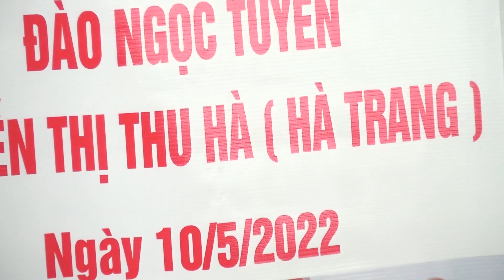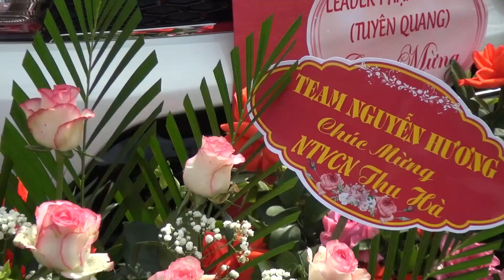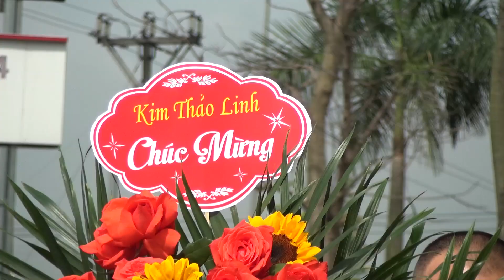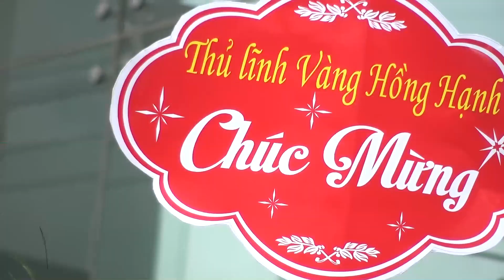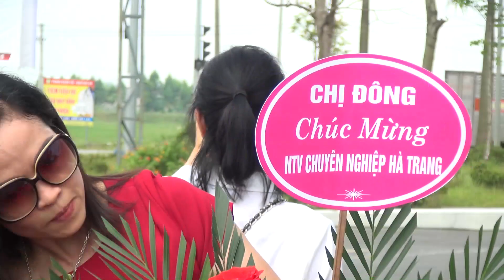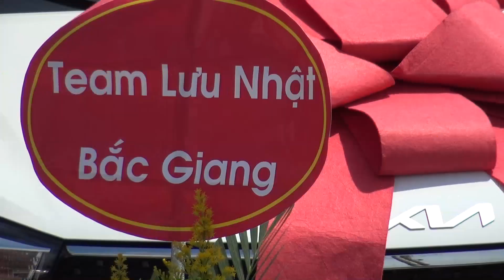Lễ Trao Xe 10/5/2022